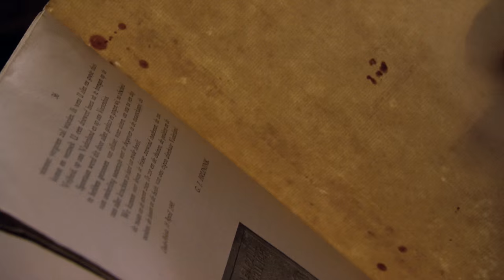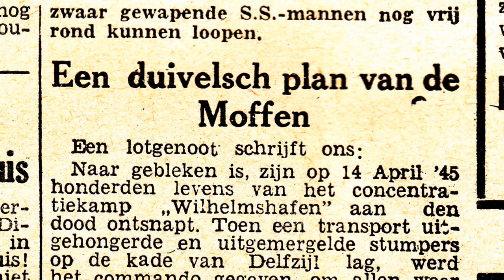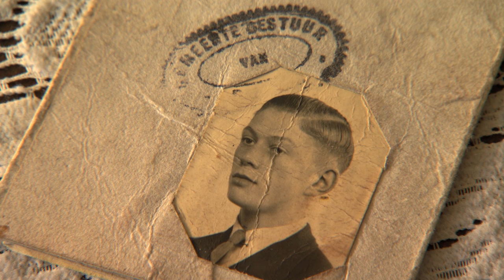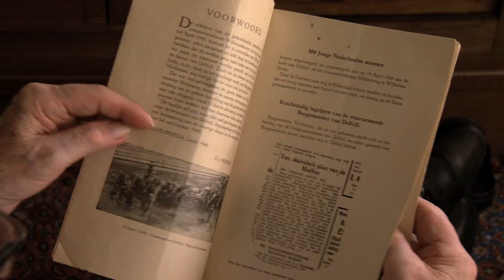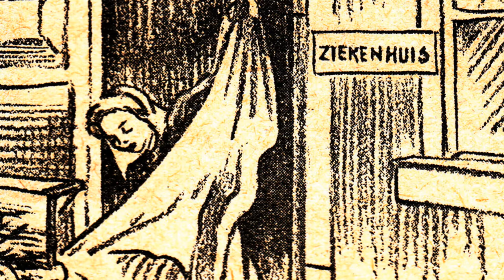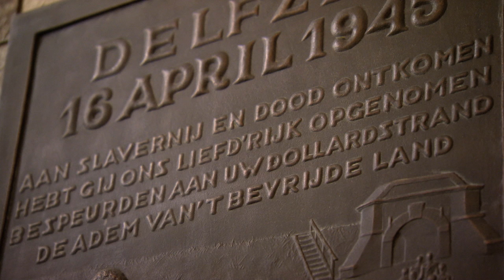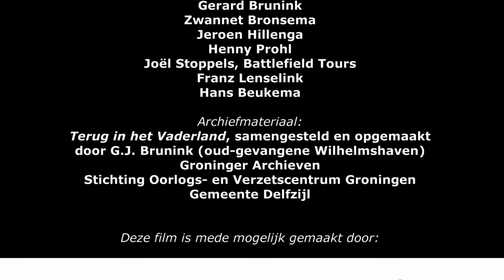BEVRIJDING - Terug uit Wilhelmshaven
Op 16 april 1945, twee weken vóór de bevrijding van Delfzijl, komt in de haven een schip uit Emden aan. Het schip, een rijnaak, is volgeladen met Nederlandse gevangenen uit een ontruimd strafkamp in Wilhelmshaven. De Duitse legercommandant in Delfzijl zit in zijn maag met dit onverwachte transport. Hij voelt de hete adem van de geallieerden in zijn nek en heeft weinig zin onder die dreiging ook nog de zorg voor een groep doodzieke gevangenen op zich te nemen. De commandant besluit het schip weer terug de Eems op te sturen. Maar zover komt het niet. Dankzij bemiddeling van de Delfzijlster burgemeester Welleman mogen de mannen toch blijven. In konvooi trekken ze door de straten van Delfzijl, gadegeslagen door bewoners die diep onder de indruk zijn van wat ze zien. Voor veel Delfzijlsters is deze intocht een eerste confrontatie met de verschrikkingen van Duitse kampen.

De documentaire is gemaakt door Liefke Knol, in opdracht van Stichting Oorlogs- en Verzetscentrum Groningen.